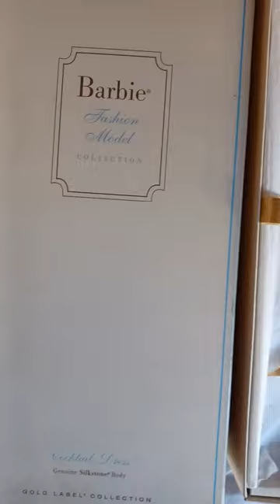Silkstone Barbie Fashion Model Collection - Cocktail Dress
Barbie Silkstone
Barbie Fashion Model Collection
Barbie collection
barbie collector
gold label
2012
BFMC
Robert Best
Black Cocktail Dress Barbie